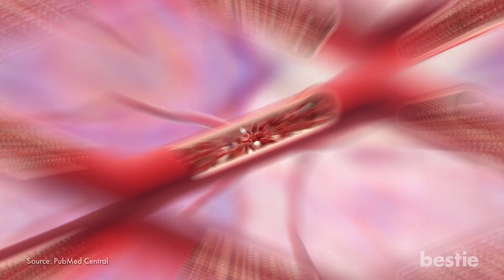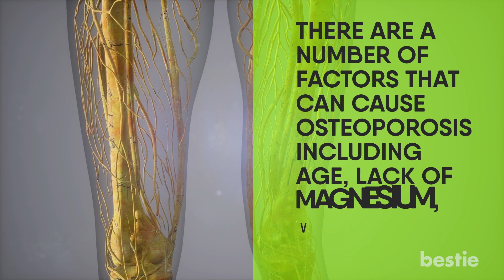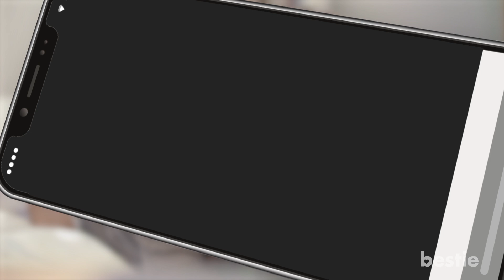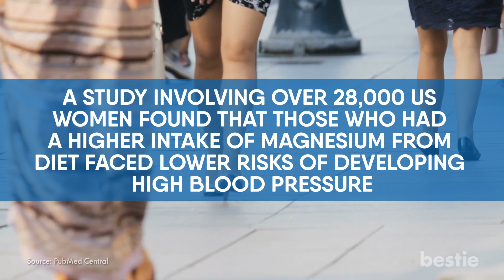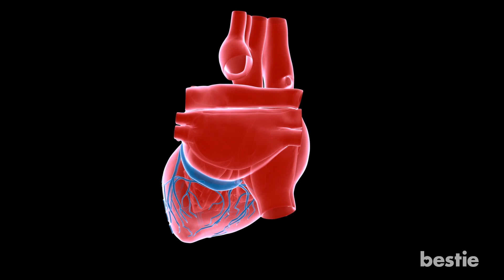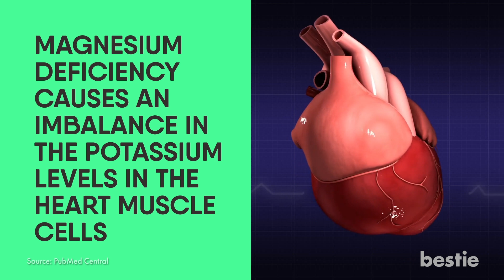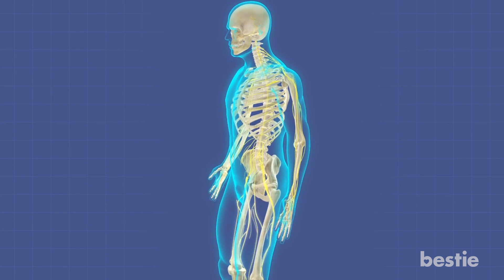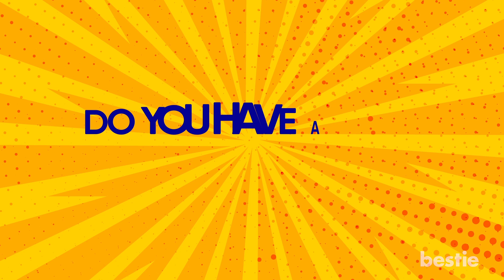7 ALARMING Signs You Have Magnesium Deficiency! ⚠️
How do you know your body needs more magnesium? What are the symptoms of a magnesium deficiency? Could it be depression, fatigue, or asthma? We will be talking all about this and more.

Timestamps:
Intro - 0:00
1. Cramps - 00:29
2. Osteoporosis - 01:09
3. Mental Health Issues - 02:20
4. Hypertension - 02:59
5. Fatigue - 03:46
6. Irregular Heartbeat - 04:32
7. Asthma - 05:33
Causes Of Magnesium Deficiency - 06:16
How To Include Magnesium In Your Diet - 06:44

Summary:
1. Cramps
Muscle cramps and twitches are the tell-tale signs of a magnesium deficiency. Tremors, twitches, and cramps are your body’s way of telling you it needs more magnesium. In case of severe deficiency, it can also lead to convulsions or seizures.

2. Osteoporosis
Osteoporosis is a weakness of bones that increases the risk of fractures. There are a number of factors that can cause osteoporosis including old age, lack of magnesium, Vitamin D and K.

3. Mental Health Issues
There is a high probability of facing mental health issues when you have a magnesium deficiency. Experts say a lack of magnesium can cause emotional and mental numbness known as apathy. If left untreated it can worsen and cause delirium and even coma.

4. Hypertension
High blood pressure, also known as hypertension, is a long term condition in which the force of the blood against the walls of the arteries is high.

5. Fatigue
It is normal to become fatigued once in a while. However, if it seems like you’re tired 24/7, it could be your magnesium levels.